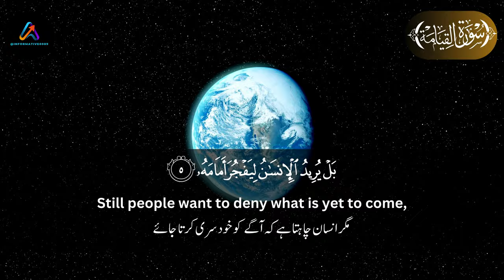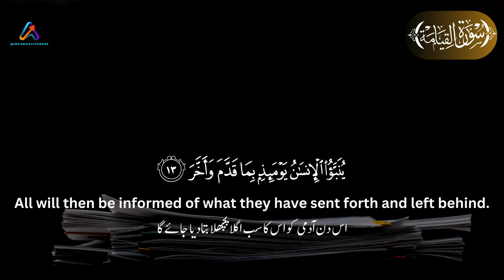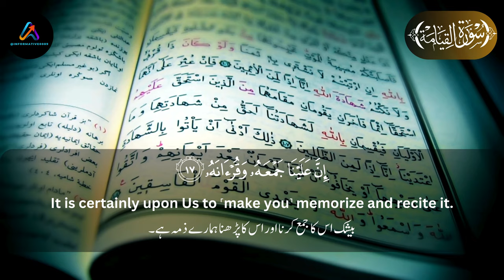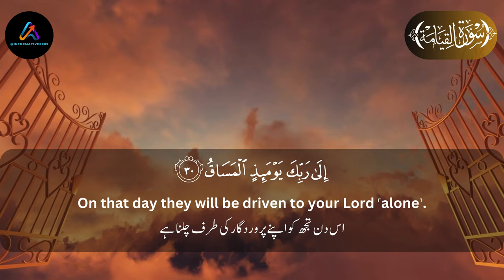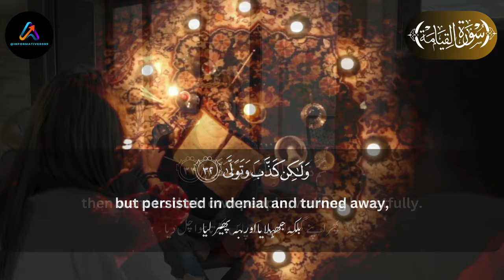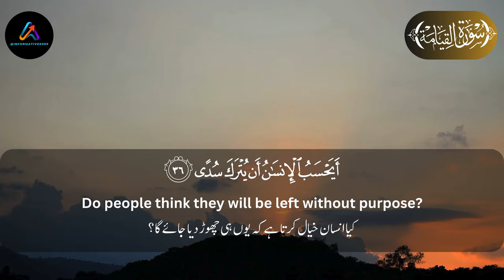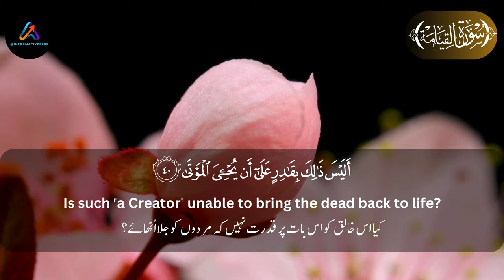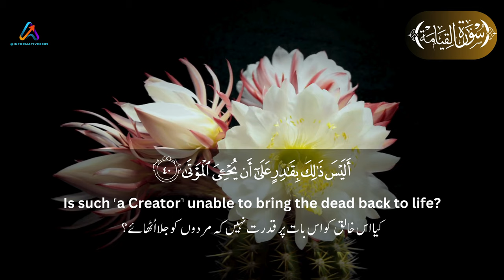Tilawate Quran Surah Al-Qiyamah with English and Urdu Tarjuma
Very peaceful & beautiful recitation of Surah Al-Qiyamah
Recitation: Omar Hisham Al Arabi
Urdu Transaltion by: Fatah Muhammad Jalandhari

Elements used in this video are licensed from Canva and have been edited by me.

Powerful Eye Opening Recitation of The Quran Surah Al Qiyamah With Urdu Translation
Surah Al-Qiyamah - Ibrahim Jibreen
Surah Al-Qiyamah
Surah Al-Qiyamah
(سورة القيامة)
Zikrullah TV